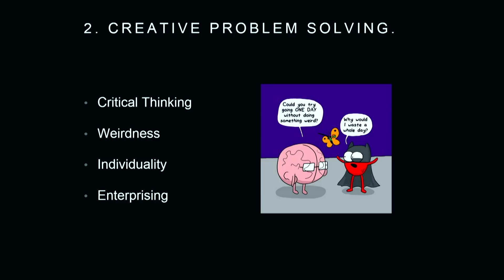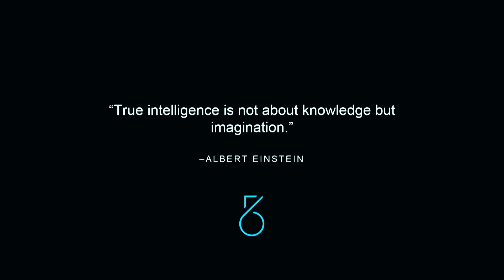From Suspended School Boy to Teenage Entrepreneur | Taj Pabari | TEDxIpswich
Taj is living proof that anyone with determination and passion can change the world. Listen to Taj's ideas on how to change your world through innovative thinking and harnessing the power of technology and inspiring the young.

Taj Pabari is a sixteen-year-old inventor, entrepreneur and educational pioneer passionate about inspiring children discover and embrace the world of entrepreneurship through technology and innovation.

Taj has always been captivated by the world of business. From informally selling items during his free time and lunch breaks, he made his official entrepreneurial debut at the age of eleven, when he founded his first business, an electronic blogging site for children, by children. 300 articles later, the site was sold and was an inspiration behind starting his next venture. In late 2014, Taj founded Fiftysix, a build-it-yourself tablet and coding kit for kids.